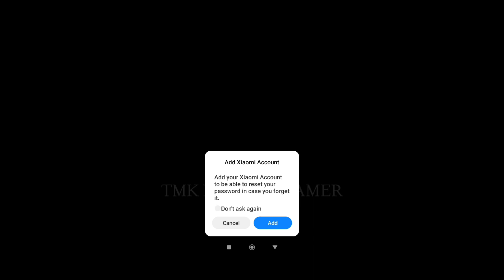SAUSAGE MAN FIRST GAMEPLAY (ANDROID, IOS) - PART 1 | WORLDS FUNNY BATTLE ROYALE GAME - SAUSAGE MAN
Sausage Man Gameplay (Android, iOS) - Part 1
Worlds Funny Battle Royale Game - Sausage Man | Top 10 Funny Battle Royale Game | LION X GAMING
Sausage Man English Gameplay (Android, iOS) - Part 1
Sausage Man - Gameplay Walkthrough Part 1 Tutorial Battle Royale Solo Win (iOS, Android Gameplay)
Sausage Man is now available on Android and ios, you can download through Google Playstore and iOS through Appstore.
Sausage Man-XD Entertainment Pte Ltd

📱Game Description Sausage Man is a cartoon-styled, competitive shooting, battle. royale game featuring sausages as protagonists. It is a game that you can get started with effortlessly and play anytime, anywhere. You will roleplay as funny and adorable sausages and fight in high-octane, imagination-filled battles.

In Sausage Man, you can use the way you like, dominate the battlefield, become the "King of the Party"

10 top battle royale games funny battle royale games

●NOTE:
About TMK Rotate Gamer is a YouTube Channel, where you will find gaming videos in Hindi, I hope this video was Useful and you liked it, if you did press the thumbs up button.